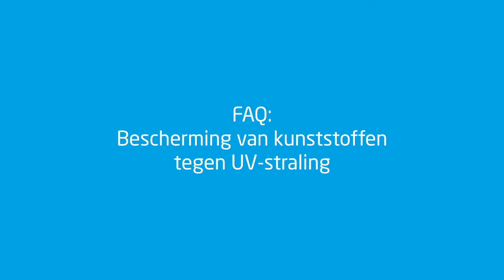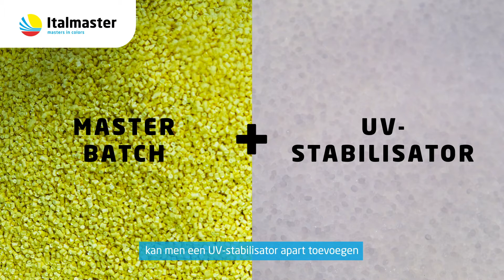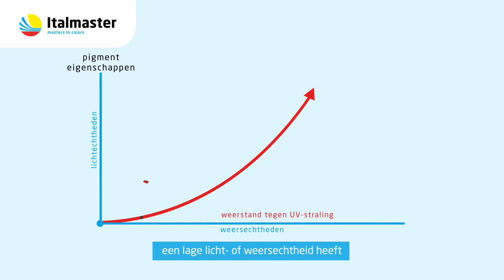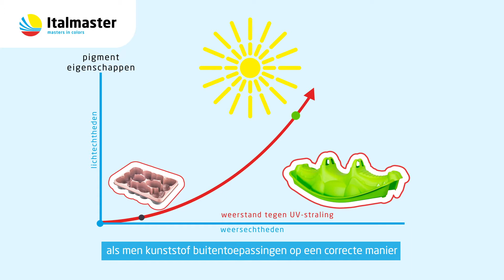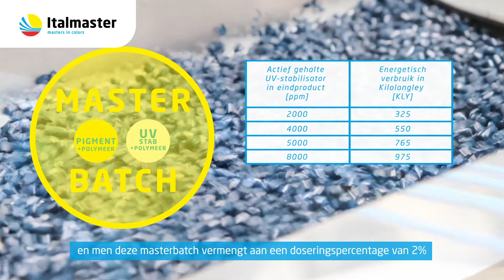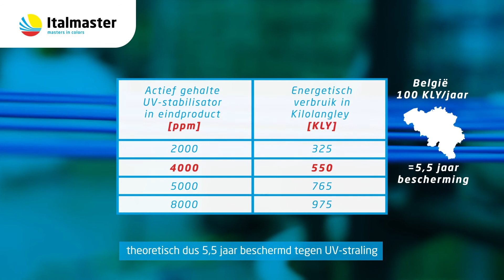Bescherming van kunststoffen tegen UV-straling - Video by Italmaster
Enkele veelgestelde vragen bij Italmaster zijn: Hoe beschermt men kunststoffen tegen UV-straling? Wat is een masterbatch en wat is het verschil tussen een mono-batch en een combi-batch? Welke voordelen biedt de toevoeging van een UV-stabilisator? In deze video leggen wij dit stap voor stap uit.